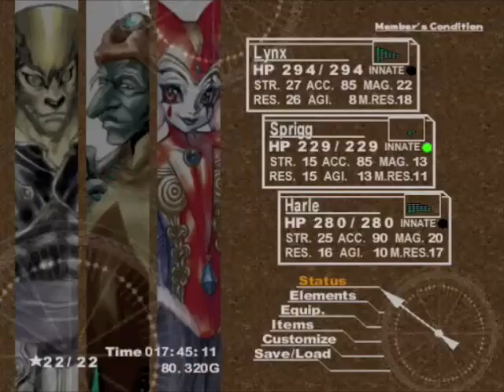Let's Play Chrono Cross, Part 33-New Face In Town